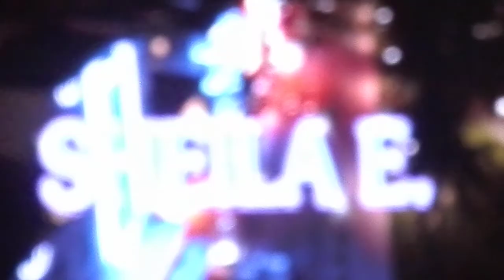'Iconic' Sheila E - "Band Intro" Finale Clip (LIVE)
Latest CD Release: 3 Words (2020)
Latin Grammy Lifetime Achievement Award
The Seabreeze Jazz Festival '2022' (23rd Annual)
Aaron Bessant Park Amphitheater (Pier Park)
Panama City Beach, Florida.
Wednesday Apr 20, 2022 – Sunday Apr 24, 2022
Friday April 22, 2022*
(Recording of The Seabreeze Jazz Festival Stream)
12:00pm Hiroshima
1:35pm Eric Darius ft. Rebecca Jade
3:15pm Cindy Bradley
5:15pm Marcus Anderson with special guest CeeLo Green
7:15pm Seabreeze Rising Star: Randy Scott
8:30pm Shelia E*
9:45pm Damien Escobar